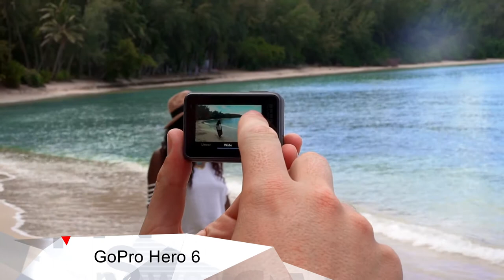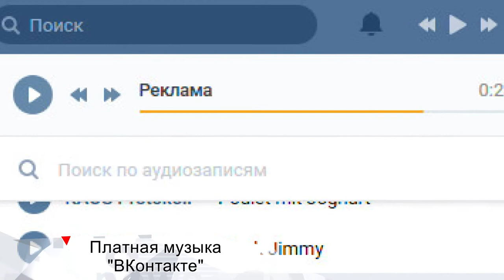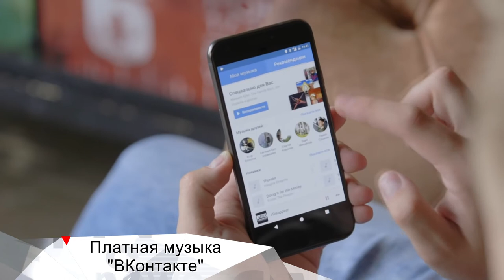iNews 09.10.17 - что умеет новая GoPro Hero 6; и почему фоновая музыка "ВКонтакте" теперь платная?